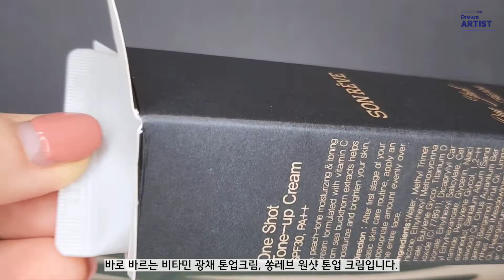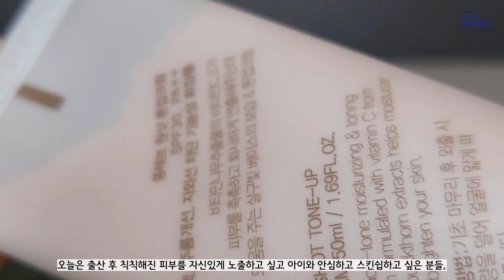[소개해드림] 마스크에 묻어나지 않는 1초 메이크업 얼집 출퇴근 필수템 쏭레브 원샷 ' 톤업크림 '을 소개합니다 :)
마스크에 묻어나지 않는 1초 메이크업 얼집 출퇴근 필수템
쏭레브 원샷 ' 톤업크림 '을 소개합니다 :)